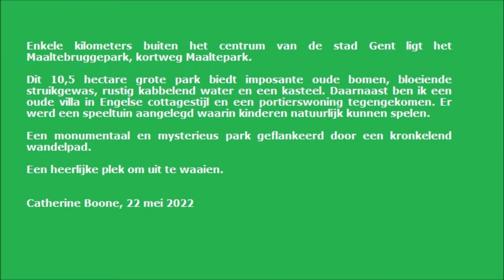Gent – Ontdek de rijke natuur in het Maaltebruggepark door Catherine Boone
Enkele kilometers buiten het centrum van de stad Gent ligt het Maaltebruggepark, kortweg Maaltepark. Dit 10,5 hectare grote park biedt imposante oude bomen, bloeiende struikgewas, rustig kabbelend water en een kasteel. Daarnaast ben ik een oude villa in Engelse cottagestijl en een portierswoning tegengekomen. Er werd een speeltuin aangelegd waarin kinderen natuurlijk kunnen spelen. Een monumentaal en mysterieus park geflankeerd door een kronkelend wandelpad. Een heerlijke plek om uit te waaien.

Wil je meer weten over het kasteel, klik vrijblijvend op deze

Ook de natuiur komt hier niet te kort. Seizoensgebonden flora en fauna bloeien en groeien hier.

Hier kom je ook de Gewone rietorchis - Dactylorhiza praetermissa subsp. praetermissa tegen. Enkele zeer waardevolle beuken met ondiep wortelgestel zijn omheind. Ze zijn heel dik. Sommige onder hen slagen er zelfs in om 200 tot 300 jaar te worden. Bij ouderdom zijn er verschillende tekenen van aftakeling te zien, vooral hoog in de kroon waarop in de zomer weinig of geen bladeren staan. Op stam en tak heb ik ook enkele niet bekende paddenstoelen ontmoet. Eiken, esdoorns, kastanjelaars linden en platanen waarvan sommigen een stamomtrek van meer dan 2 meter hebben, vervolledigen het geheel.

Heb je de  Europese Rode Eekhoorn - Sciurus vulgaris ook waargenomen?

Dear visitor thanks for your visit and any comment, I appreciate that very much! Don't use this film without my explicit permission. More photos, films and poetry on my blogsites

I wish you a lovely spring day. Many greetings Catherine Boone